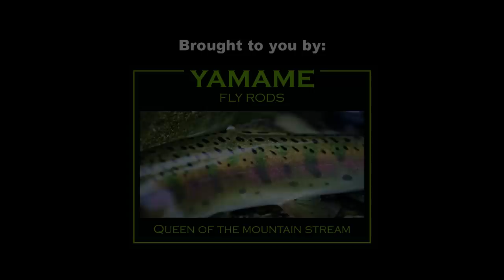Shenandoah Brook Trout, Madison County, VA - Wooly Bugged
In this video Michael Evanko heads to the Shenandoah National Park in Virginia to chase wild brook trout on a tributary to the Rapidan River in Madison County. This was his first time fishing this public water. The water temperature at the time of filming was 48 degrees. Evanko hiked a half-mile up the tributary prior to beginning fishing. The fly rod used in this video is a hand made 7'-3wt fiberglass rod crafted by Nico Vreugdenhil, the owner of Yamame Fly Rods based in the Netherlands. The reel used is an Approach Genesis. The fish caught in this video were all released. This video was shot on Saturday, December 28, 2019 and was solo filmed.

Please consider catching and releasing all wild brook trout.